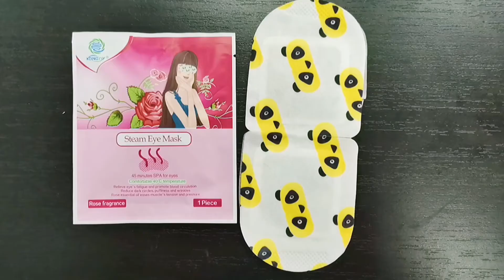Rose Steam Eye Mask—Intimate Care of the Eyes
Kangdi Steam Eye Mask offers 45 minutes SPA for your eyes, accurately control the temperature at forty degrees.

Henan Kangdi Medical Devices Co., Ltd.